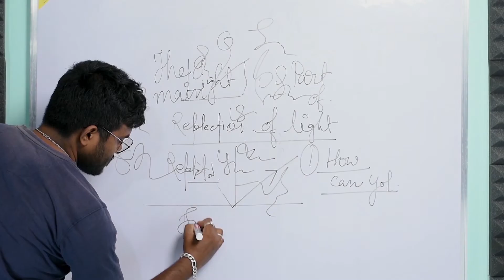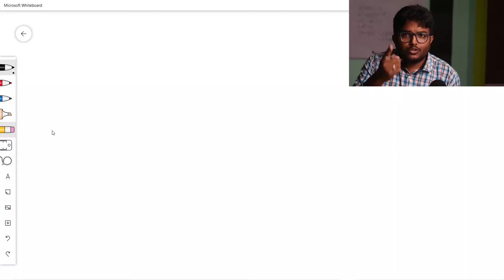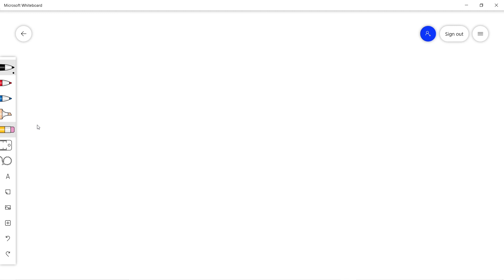Electricity in Assamese Part 2. বিদ্যুৎ।দশম শ্ৰেণী। ABOUT ELECTRIC CHARGE AND CURRENT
Electricity in Assamese Part 2।

ABOUT ELECTRIC CHARGE AND CURRENT
BIDYUT
ELECTRICITY IN ASSAMESE
SEBA, ASSAM